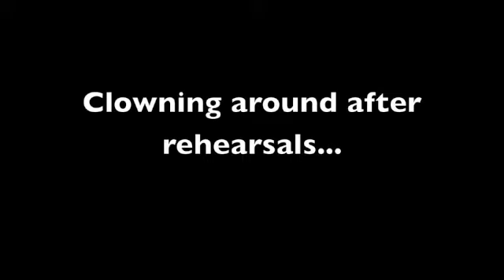Kati Hernandez & duane Wrenn Chilling in L.A Afro-timba partner work.